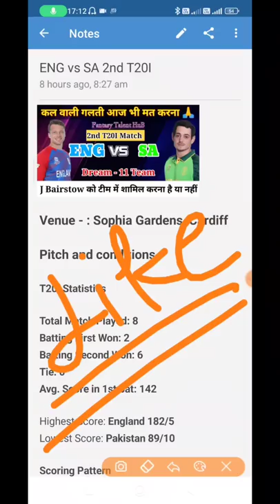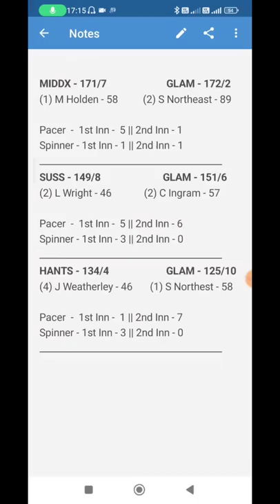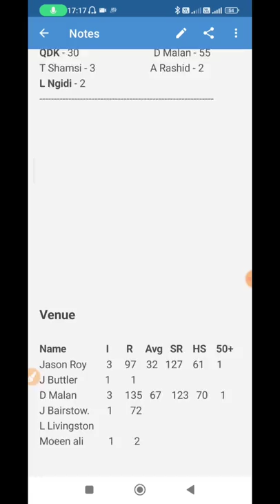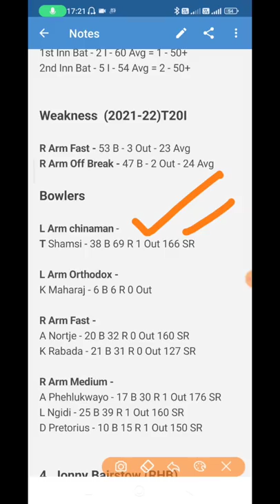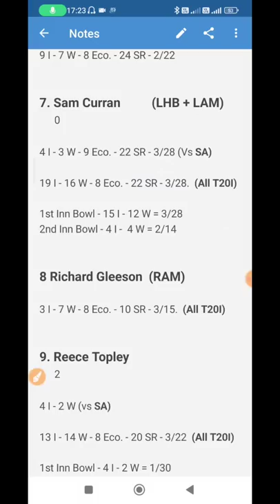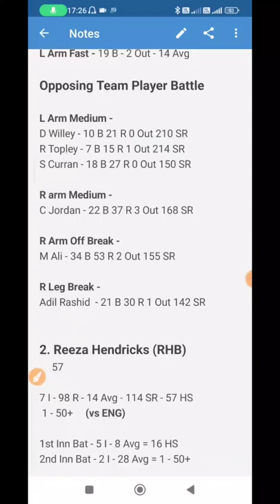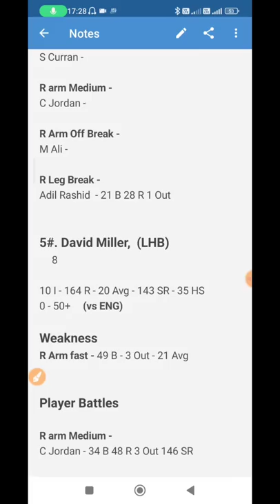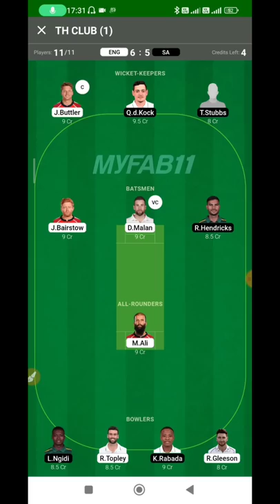ENG vs SA 2nd T20I Dream11 | eng vs sa dream11 prediction | eng vs sa Playing11 28 July 2022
Join Telegram Channel for my Final team kr More updates after Toss

✅MyFab11 Link

1. Some contents are used for educational purpose under fair use. copyright disclaimer under section 107 of the copyright act 1976, allowance is made for "fair use" for purpose such a criticism, comment, news, reporting, teaching, scholarship, and research. fair use is a use permitted by copyright statute that might otherwise infringing.

2. the prediction Shown in the videos are my thoughts and thinking based on my experience and you are not force to adapt the same and you are free to print your own.

3. this game involves an element of financially risk and maybe adjective dot please play responsible and at your own risk.